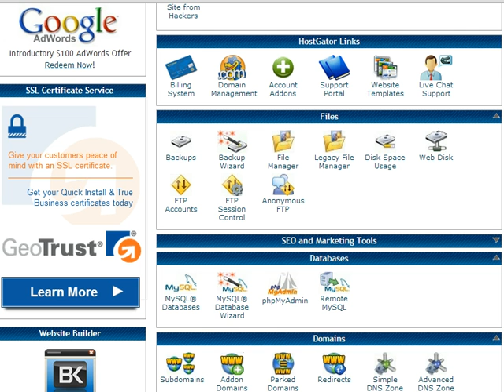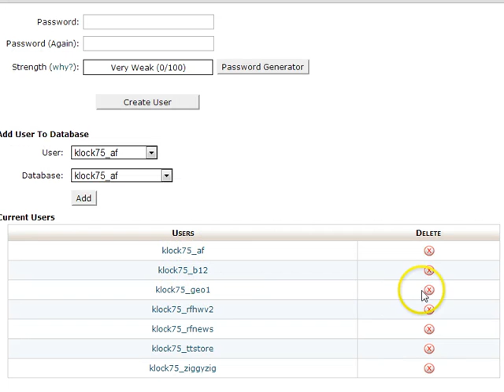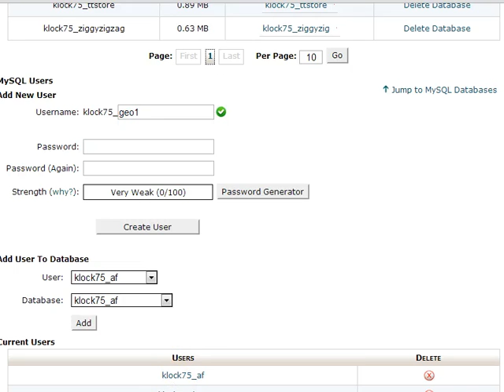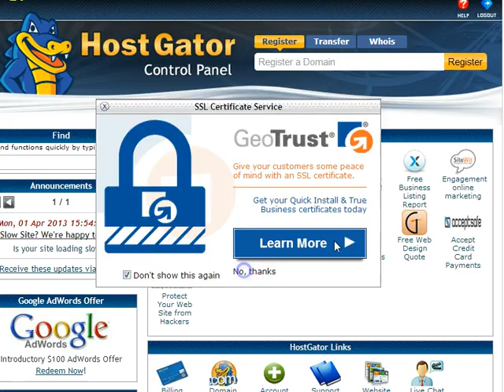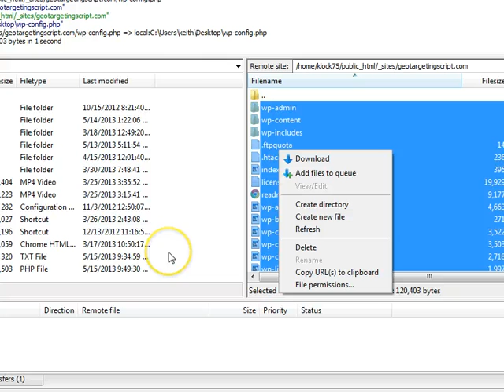Uninstall and Reinstall WordPress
In this video I have explained how you can uninstall and reinstall WordPress. Full tutorial here: